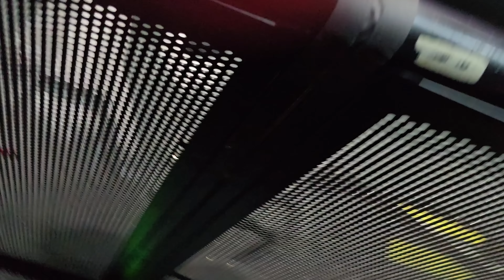Hank Williams Jr - Live in Kansas City Chiefs Kingdom 09/14/24 Front row, T-Mobile Center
Hank Williams Jr LIVE in Kansas City, MO 09/14/2024
00:00 Whiskey Bent »FRONT ROW VIEW
01:20 Move It on Over/Mind Your Own Business
04:16 (Tom Petty shout out!)
06:01 Just Call Me Hank
08:34 Somebody Stole Hank's Kansas City Chiefs Hat!
08:58 All My Rowdy Friends Are Coming Over Tonight
11:53 Chiefs Hall of Famer Neil Smith!
12:07 I Really Like Girls
(George Thorogood & the Destroyers cover)
14:10 On the Hunt (Lynyrd Skynyrd cover)
16:09 Gimme Three Steps (Lynyrd Skynyrd)
16:58 Waiting on the Bus (ZZ Top)
19:29 La Grange (ZZ Top)
19:55 Kaw-Liga (Hank Williams with His Drifting Cowboys cover)
25:25 Hank Sr Stories
26:40 Your Cheatin' Heart (Hank Williams)
27:48 Whole Lotta Shakin' Goin' On (Jerry Lee Lewis)
29:36 Outlaw Women
31:25 Dinosaur 🦕
33:09 There's a Tear in My Beer (Hank Williams cover)
34:22 All My Rowdy Friends (Have Settled Down) - Part 1
35:20 I Walk the Line (Johnny Cash cover)
36:48 All My Rowdy Friends (Have Settled Down) - Part 2
37:50 Hank talking about his music videos
38:58 A Country Boy Can Survive
42:10 Born to Boogie
44:49 Rich White Honky Blues
47:15 Family Tradition
52:40 Hank's Band Plays Out